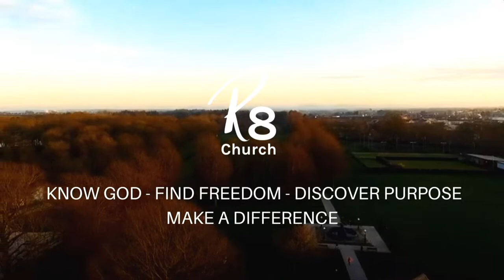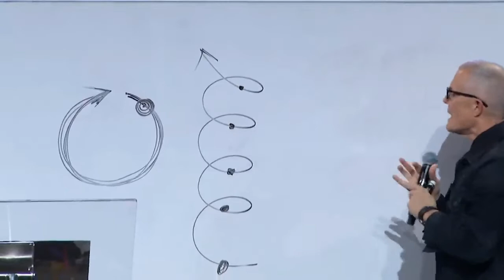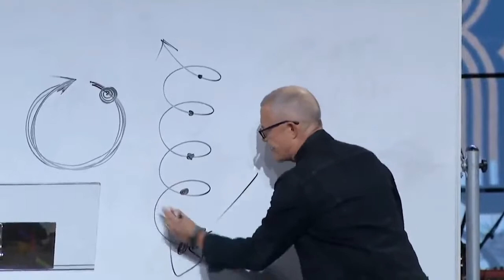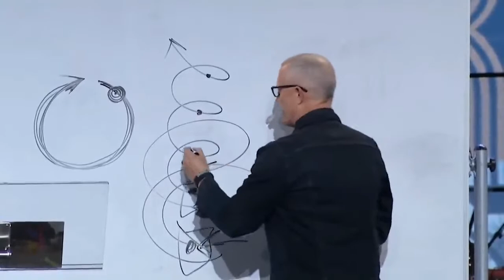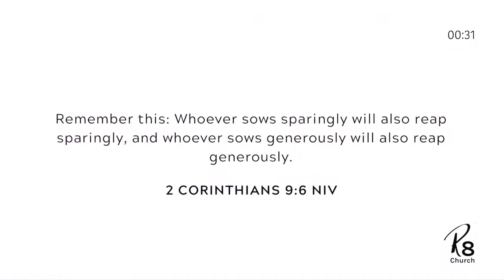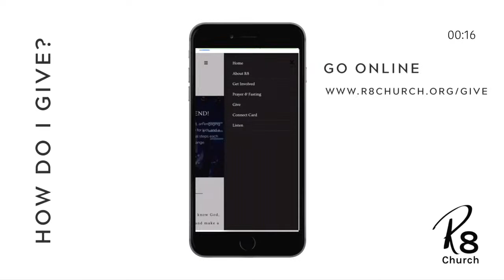God, Sex, Gender & Identity | 9th July | Pastor Sy Rogers